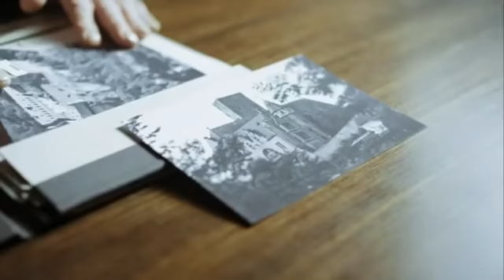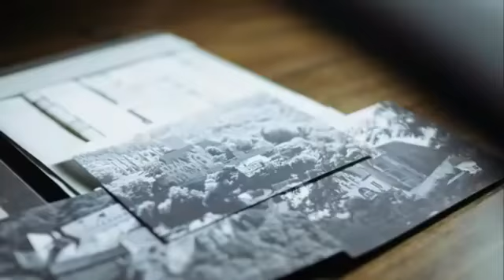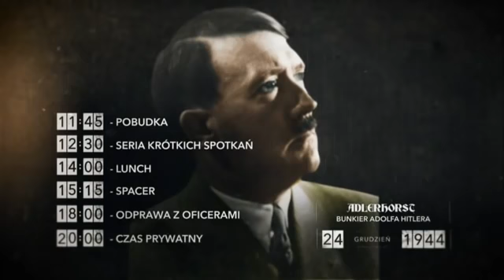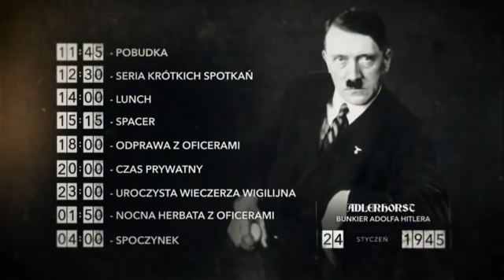Los Cuarteles De Hitler - 08 de 10 - Adlerhorst